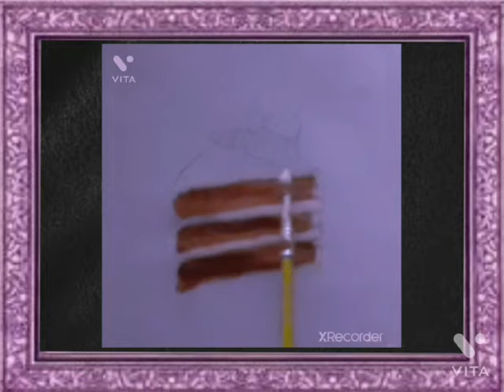Blackforest cake // Painting // 😋Sweet Art😋